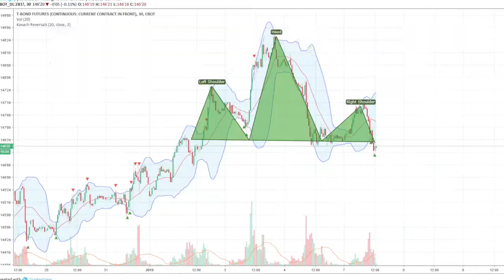Monday's Trade In Bond Futures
quantguy.net